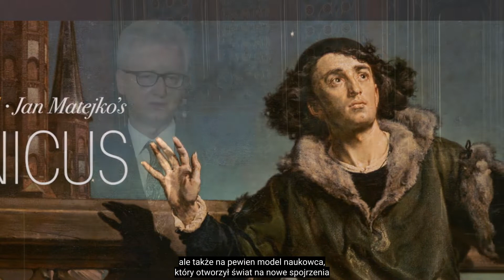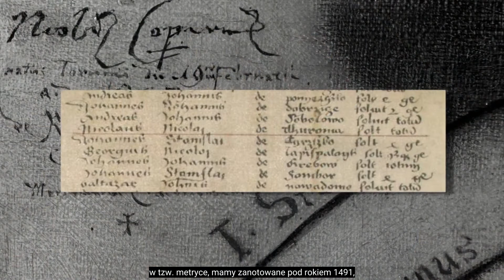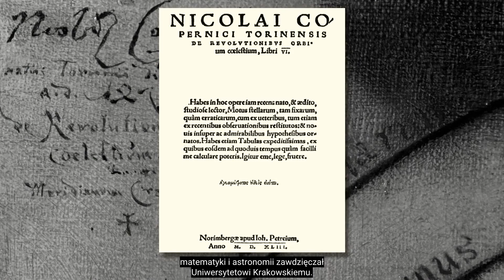„Astronom Kopernik, czyli rozmowa z Bogiem” w the National Gallery w Londynie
W dniach od 21 maja 2021 do 22 sierpnia 2021 roku the National Gallery w Londynie otwarta będzie dla publiczności wystawa „Rozmowy z Bogiem: Kopernik Jana Matejki”.  Głównym elementem wystawy jest wypożyczony z Collegium Novum Uniwersytetu Jagiellońskiego obraz „Astronom Kopernik, czyli rozmowa z Bogiem”. Po raz pierwszy w historii dzieło polskiego malarza trafia do tej najważniejszej brytyjskiej galerii malarstwa. Poza obrazem Jana Matejki „Mikołaj Kopernik, czyli rozmowa z Bogiem”, podczas wystawy zaprezentowane zostaną jeszcze dwa obiekty ze zbiorów Muzeum Uniwersytetu Jagiellońskiego: astrolabium planisferyczne Marcina Bylicy z Olkusza, wykonane przez Hansa Dorna w 1486 r. na Węgrzech oraz współczesna (2008 r.) kopia torquetum Marcina Bylicy.